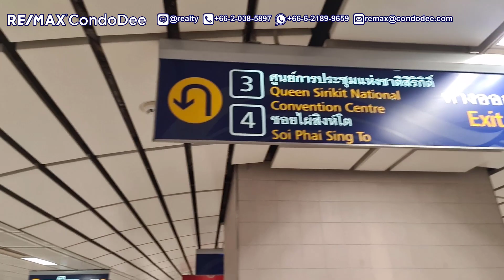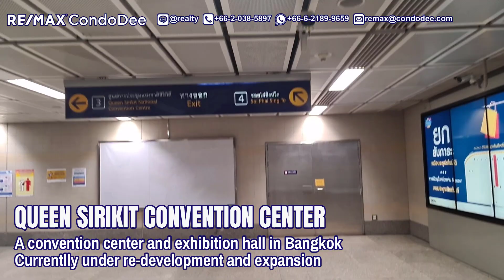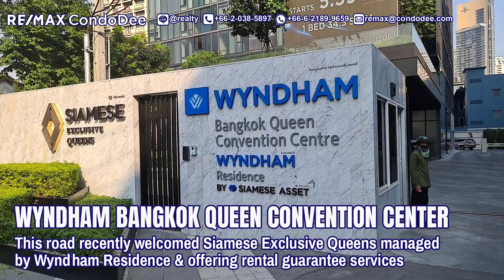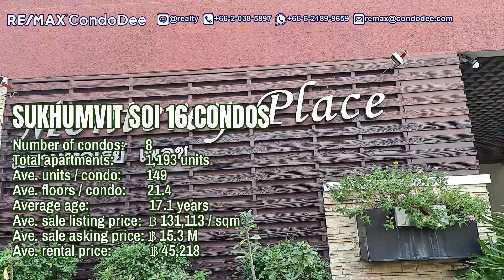Cheap 2-bedroom Bangkok apartment for sale | Lake View | Large Balcony | Property Tour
Located in Monterey Place condominium:
0:00 - intro and map
0:39 - cheap Bangkok apartment for sale - condo review
2:05 - Bangkok property tour from MRT Queen Sirikit
5:57 - Bangkok condo review - condominiums in Sukhumvit soi 16 - market stats
6:30 - Bangkok property tour - Monterey Place condo review